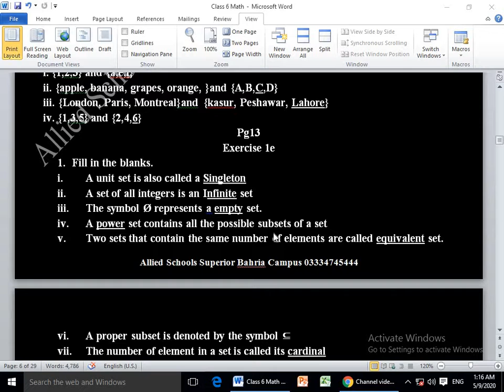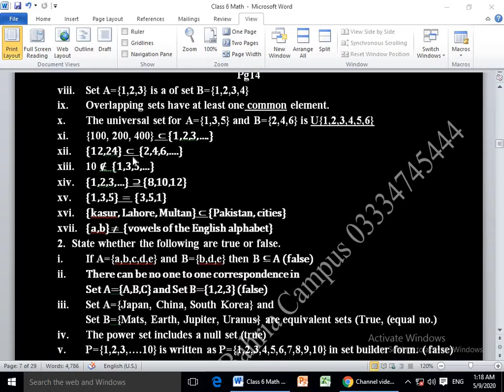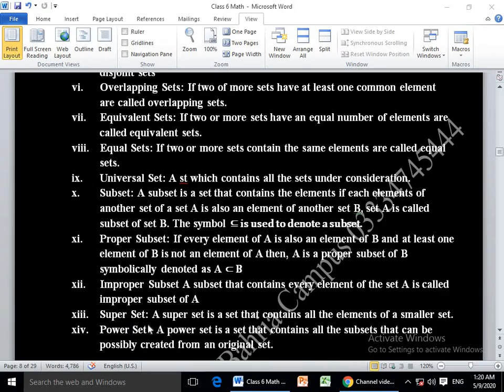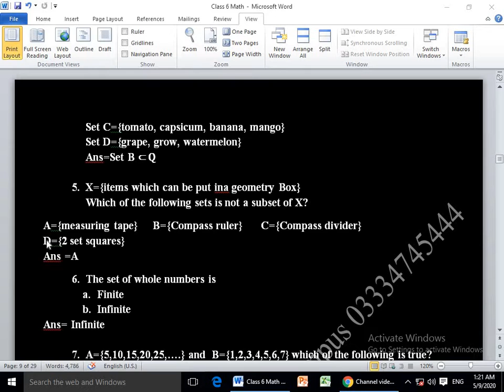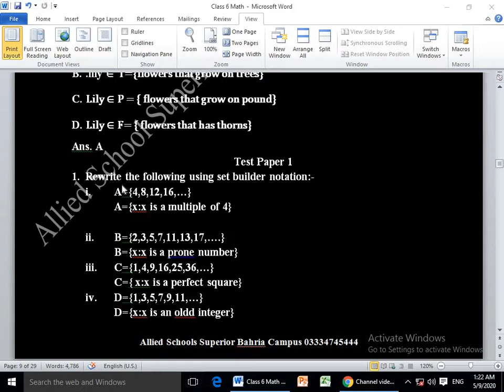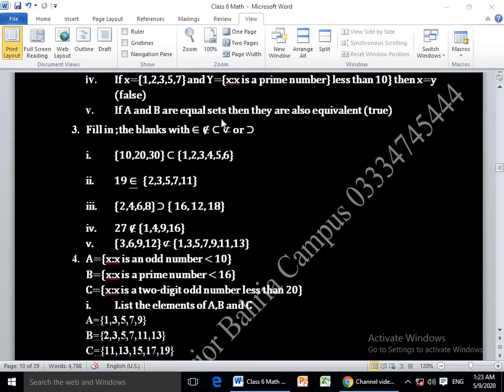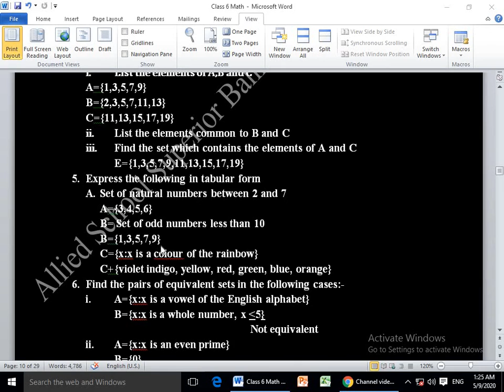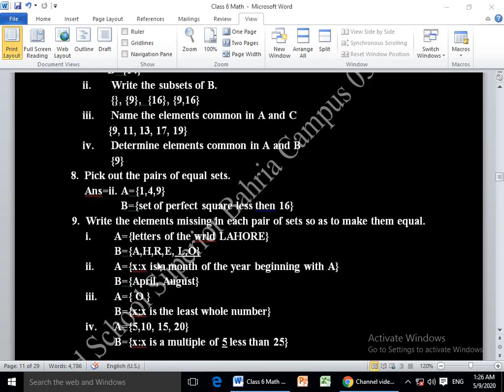Math class 6 Week 2 Ref:186